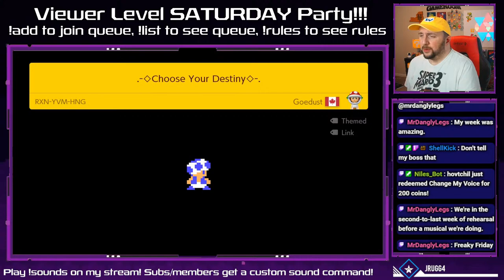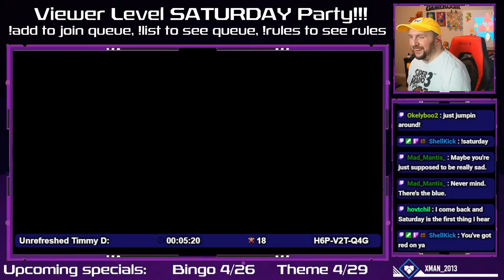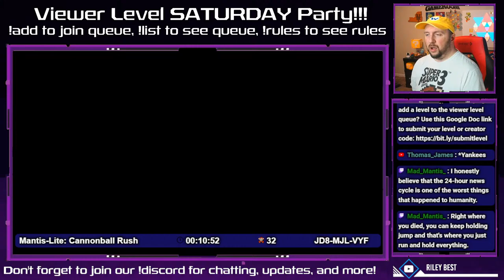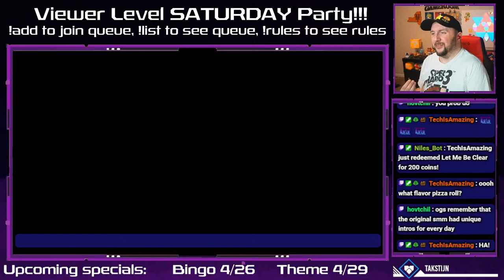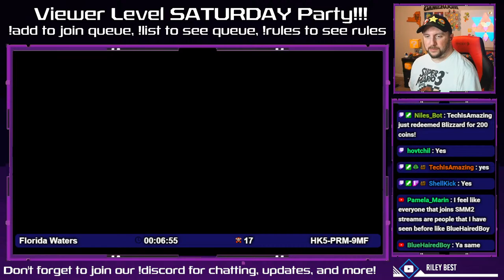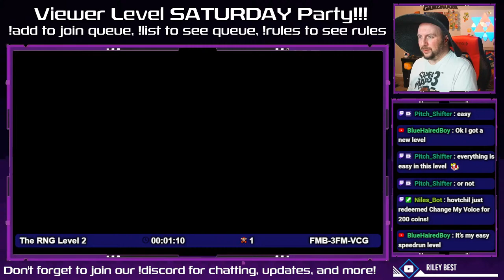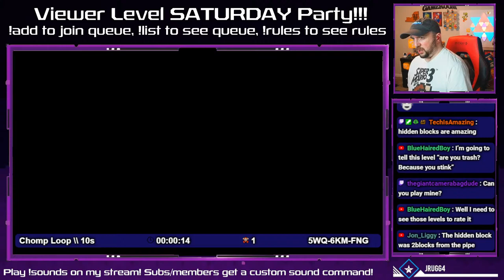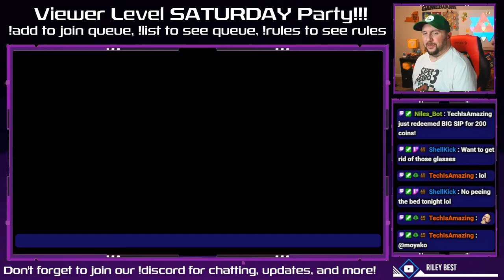SMM2 Viewer Level SATURDAY party!!!!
🎮 Are you ready for some nonstop Super Mario Maker 2 livestream fun? Join us for an exhilarating journey through the wacky, challenging, and downright creative levels designed by YOU, the viewers! Strap in for an evening filled with excitement, as we tackle your meticulously crafted courses, conquer daunting obstacles, and maybe even uncover some hidden secrets along the way.

🌟 Whether you're a seasoned level designer or just getting started, everyone's creations are welcome! So, grab your controllers, get comfy, and let's dive headfirst into the unpredictable world of Super Mario Maker 2. Will we breeze through your level with ease, or will it leave us scratching our heads in puzzlement? There's only one way to find out!

🔴 Don't miss out on the action-packed livestream as we laugh, cheer, and maybe even shed a tear (or two) in this epic quest through the Mushroom Kingdom. Join the fun, submit your levels, and let's make some Mario magic together! See you in the stream!

🎉 Let's Play Super Mario Maker 2 Viewer Levels LIVE!